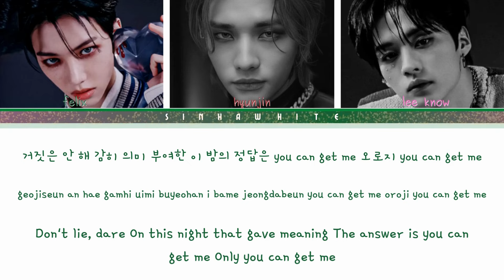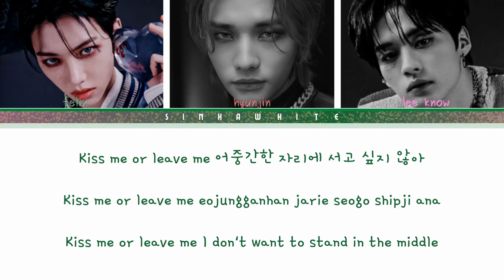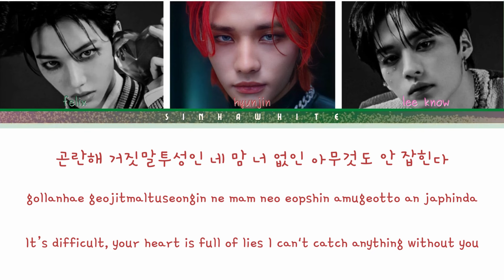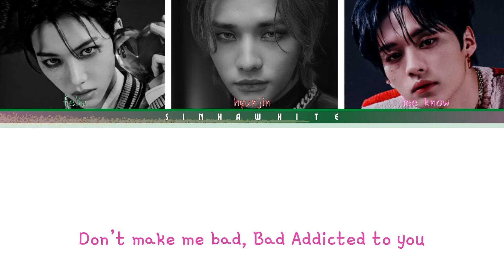Stray Kids TASTE Lyrics (스트레이키즈 TASTE 가사) (Color Coded Lyrics)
• Artist: Stray Kids (스트레이키즈)
• Song ♫: TASTE
• Album: MAXIDENT
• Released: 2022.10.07